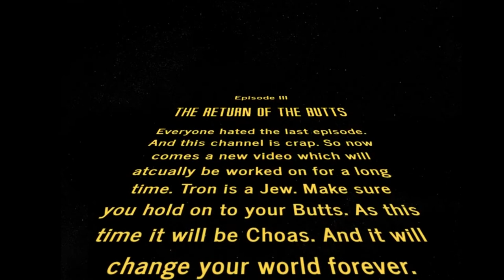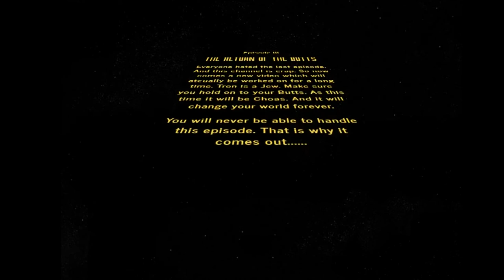Butt Craft 3 Trailer: Retuen of the Butts